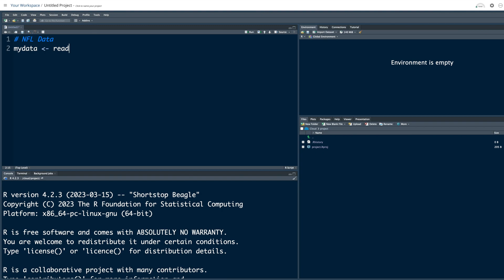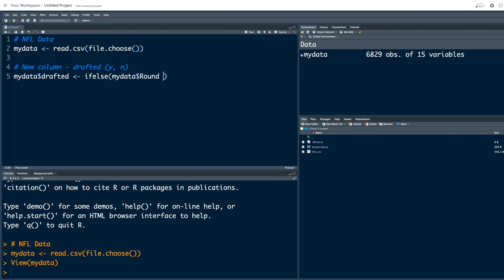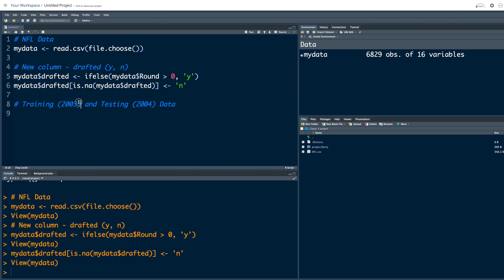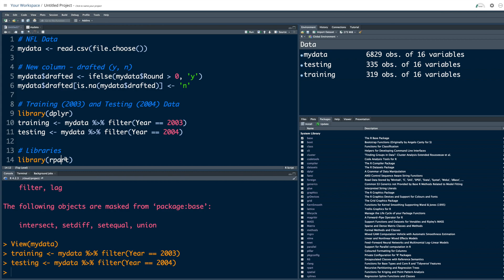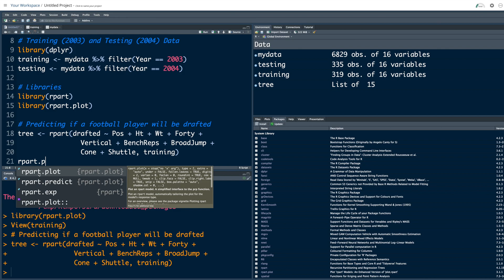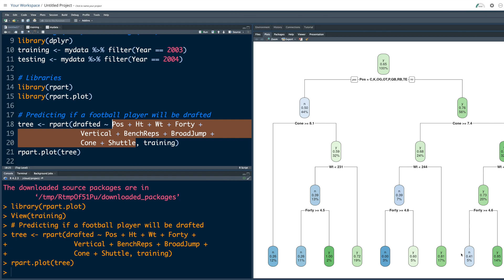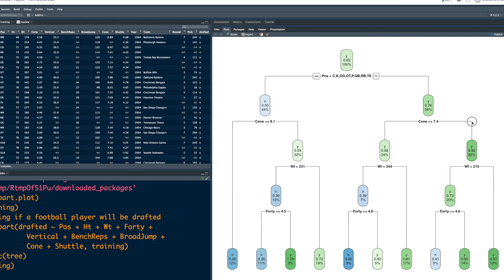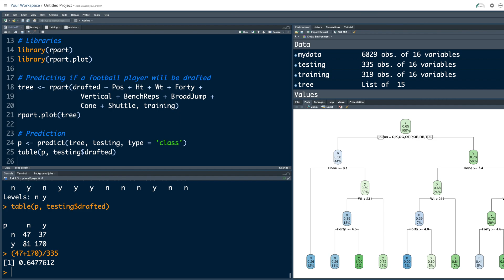Football Analytics With NFL Data in R | Predicting If A Football Player Will Be Drafted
Football analytics - Predicting If A Football Player Will Be Drafted using a decision tree model.